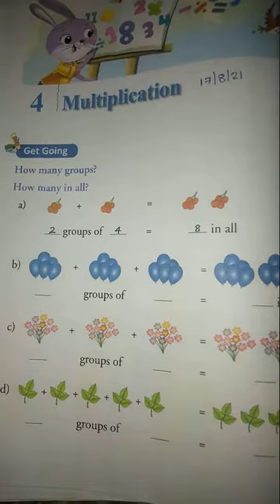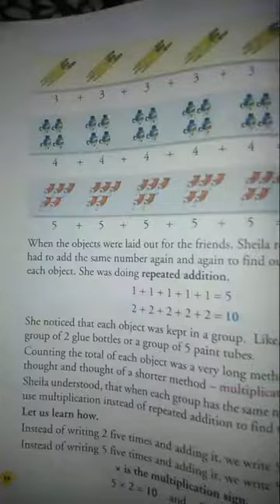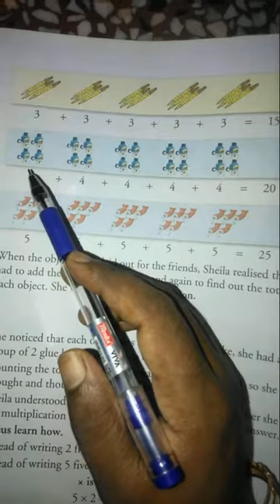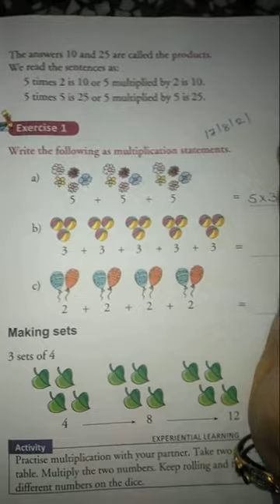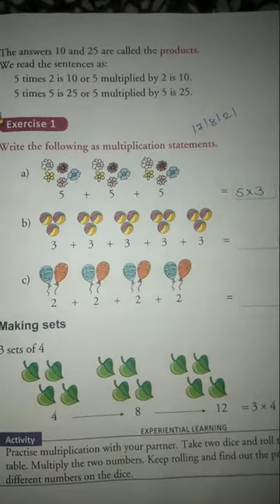classll maths chapter 4 multiplication